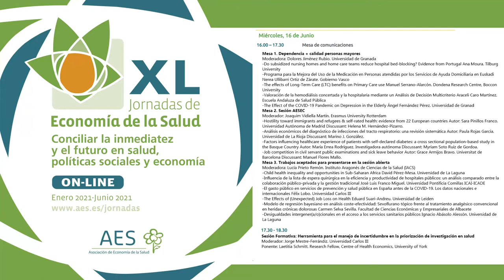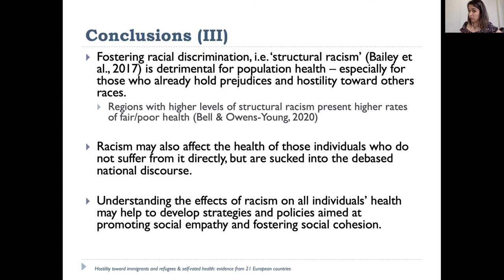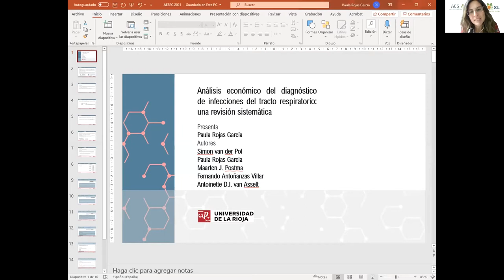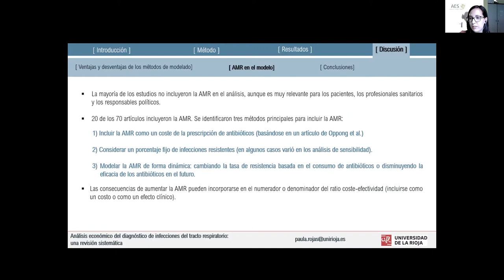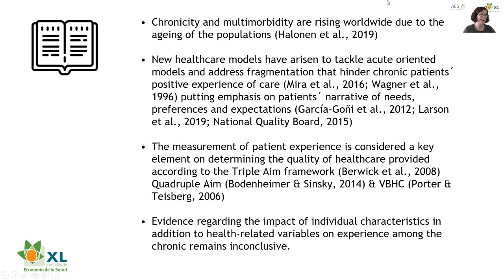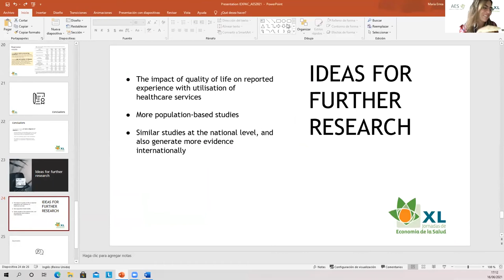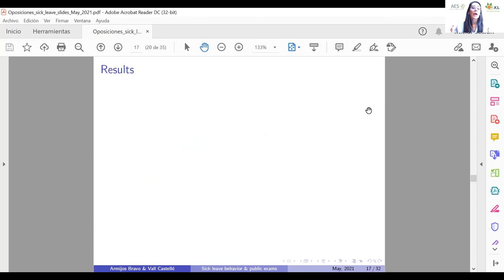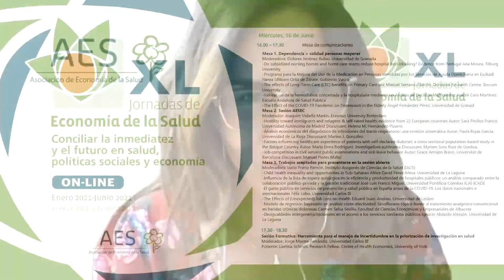XL Jornadas AES. Sesión Abierta / Mesa 2. Sesión AESEC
Mesa celebrada el 16 de junio de 2021 moderadora por Irene Sánchez Collado (UIC - Universitat Internacional de Catalunya)

- "Hostility toward immigrants and refugees & self-rated health: evidence from 21 European countries"
Autor: Sara Pinillos Franco (Universidad Autónoma de Madrid)
Discussant: Helena M. Hernández-Pizarro.

- "Análisis económicos del diagnóstico de infecciones del tracto respiratorio: una revisión sistemática"
Autor: Paula Rojas García. Universidad de La Rioja
Discussant: Marino J. González.

- "Factors influencing healthcare experience of patients with self-declared diabetes: a cross sectional population-based study in the Basque Country"
Autor: María Errea Rodríguez. Investigadora autónoma
Discussant: Myriam Soto Ruiz de Gordoa.

- "Job competition in civil servant public examinations and sick leave behavior"
Autor: Grace Armijos Bravo. Universitat de Barcelona
Discussant: Manuel Flores Mallo.